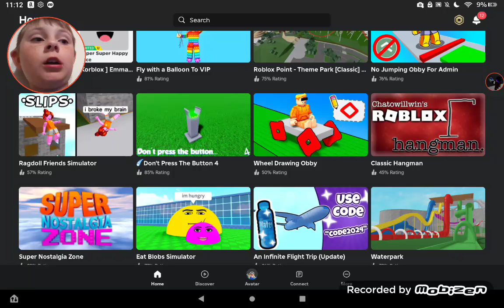Guys, guess what!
Credits to anyone who owns their content in this video and their respectful owners.

I can do lots of stuff with my robux! :)